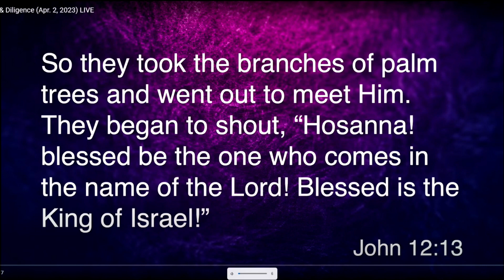Palm Sunday 4 2 23 Worship Team and Choir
The Easter Choir joining the worship team on Palm Sunday for three pieces.